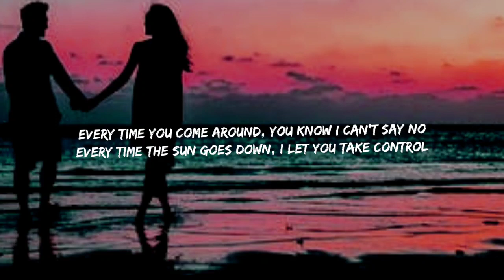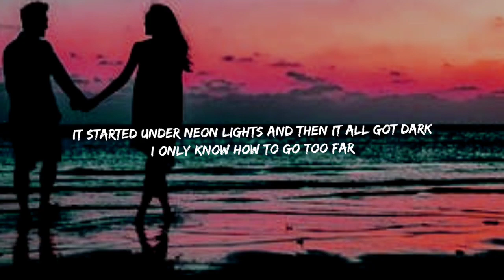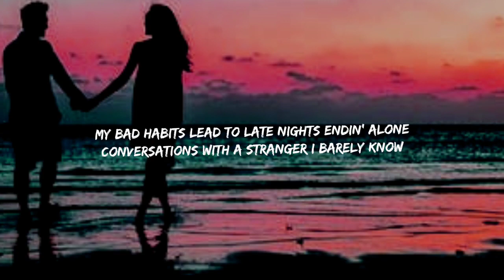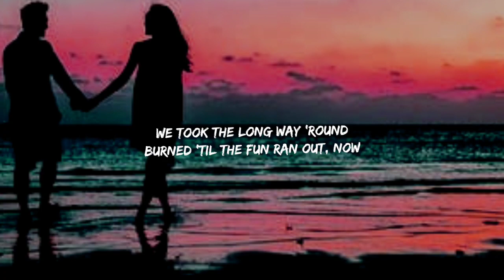Ed Sheeran - Bad Habits (Lyrics)